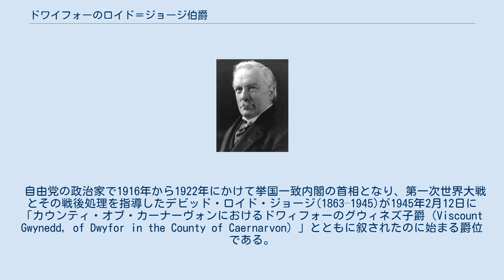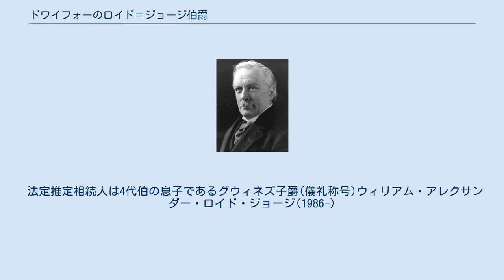ドワイフォーのロイド＝ジョージ伯爵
デビッド・ロイド・ジョージ
ドワイフォーのロイド＝ジョージ伯爵（英語: Earl Lloyd-George of Dwyfor）は、連合王国貴族の伯爵位。
 元イギリス首相デビッド・ロイド・ジョージが1945年に叙されたのに始まる。
 初代ドワイフォーのロイド＝ジョージ伯爵デビッド・ロイド・ジョージ。
 自由党の政治家で1916年から1922年にかけて挙国一致内閣の首相となり、第一次世界大戦とその戦後処理を指導したデビッド・ロイド・ジョージ(1863–1945)が1945年2月12日に「カウンティ・オブ・カーナーヴォンにおけるドワィフォーのグウィネズ子爵（Viscount Gwynedd, of Dwyfor in the County of Caernarvon）」とともに叙されたのに始まる爵位である。
 初代伯の死後、爵位は長男リチャード(1889–1968)が継承した。
リチャードの死後にはその長男オ－ウェン(1924–2010)が継承し、彼の死後はその長男デビッド・リチャード(1951-)が継承した。
彼が2015年現在の当主である。
 分流としてはテンビー子爵家が存在する。
同家は初代伯の次男で自由党の政治家として内務大臣はじめ政界の役職を歴任したグウィリム(1894–1967)が1957年に叙せられたのに始まる家である。
 現当主である第4代ドワイフォーのロイド=ジョージ伯爵デヴィッド・リチャード・ロイド・ジョージは、以下の爵位を有する。
 法定推定相続人は4代伯の息子であるグウィネズ子爵(儀礼称号)ウィリアム・アレクサンダー・ロイド・ジョージ(1986-)